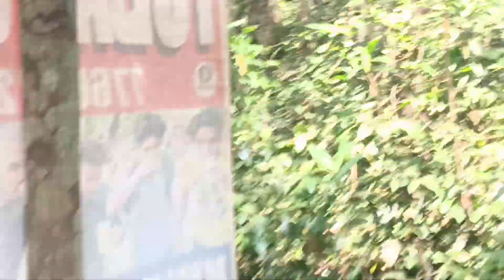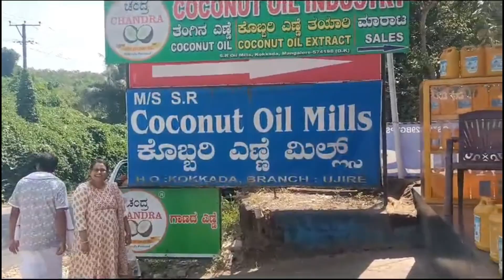ಶ್ರೀ ಕ್ಷೇತ್ರ ಧರ್ಮಸ್ಥಳ ಹಾಗೂ ಶ್ರೀ ಕ್ಷೇತ್ರ ಸೌತಡ್ಕ ಮಹಾಗಣಪತಿ